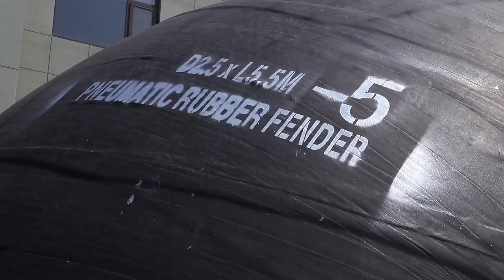ISO17357 approved YOKOHAMA fender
FLORESCENCE considers our clients as a part of the team, treating them as partners. We are always together with them on each step of the way, from finding the solutions of fender using and ship launching to the manufacturing and installation operations on site. Our rich experience has earned us a reputation as a dependable partner in many ports and shipyards around the world.